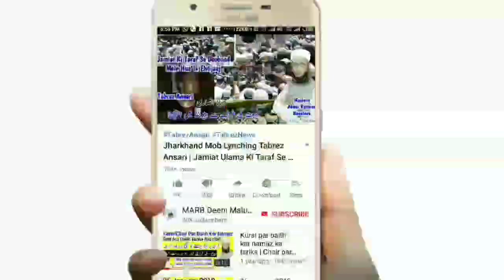Baith Kar Namaz Parhne Ka Tarika | Baith Kar Namaz Kaise Padhte Hain | بیٹھ کر نماز پڑھنے کا طریقہ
Baith kar namaz padhne ka tariqa kya hai baith kar namaz kaise padhe sahi or sunnat tarika kya hai namaz ke masail ka hal by Mufti Abdur Rahman Banahara MARB Deeni Malumaat YouTube Channel

2⃣ WhatsApp Par Ham Se Judne Ke Liye Aap Apne WhatsApp Number Se Hamare WhatsApp Number Ko Apna Naam Aur Mukammal Adress Ke Saath Add Likh Kar SMS Send Karen,

3⃣ Koi Sawal Yani Masla Masaail Puchna Ho To Aap Comment Ke Zarya Puch Sakte Hain Ya Mufti Sahab Ke Number Par Call Kar Ke Puch Sajte Hain,

4⃣ Channel Ke Bare Mein Kuch Batana Ho Ya Aap Apni Video Dalna Chahte Hain Ya Koi Koi advertise karvana Chahte Hain To Rabta Kar Sakte Hain,